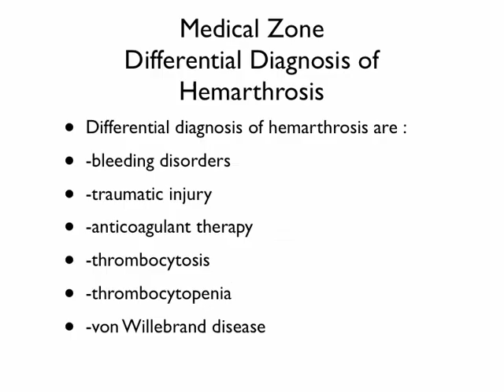Medical Zone - Differential Diagnosis of Hemarthrosis